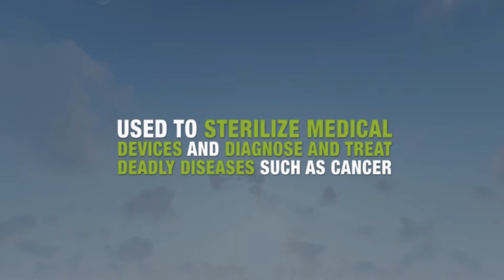Canada Has a Plan (Long)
Canada Has a Plan
We rely on nuclear for clean, reliable energy. Canada’s plan to safely store used nuclear fuel is the key to a healthy environment for the generations to come.